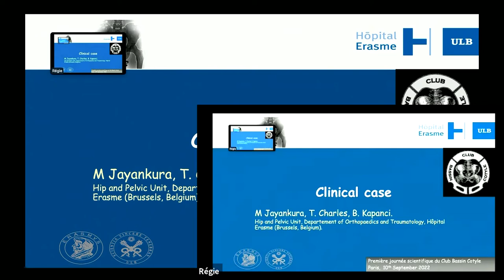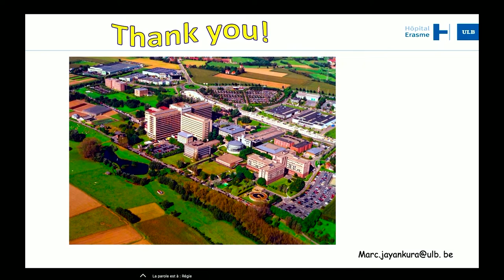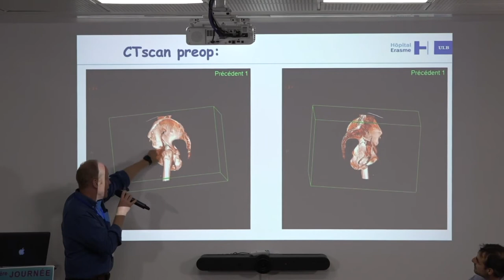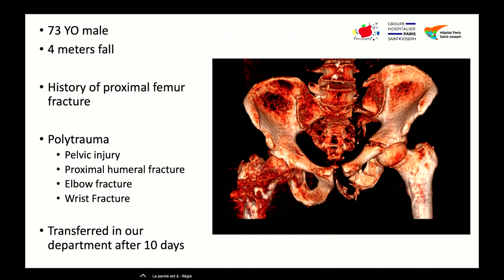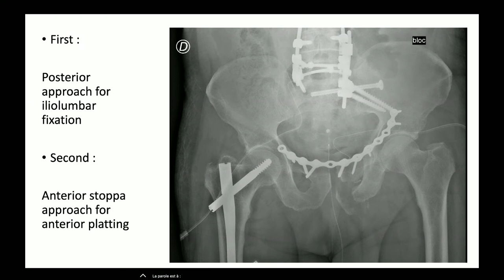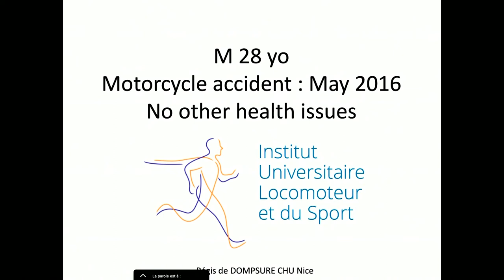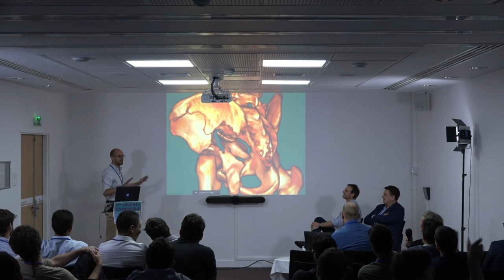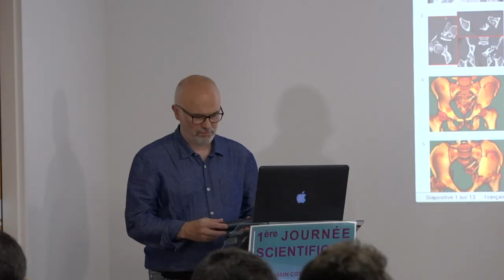1ère Journée scientifique du CLUB BASSIN-COTYLE / #6 Cas après-midi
A l'occasion de la première journée scientifique du CLUB BASSIN-COTYLE des conférences et des visites ont eu lieu pour développer, partager et débattre sur les problématiques liées au bassin-cotyle.